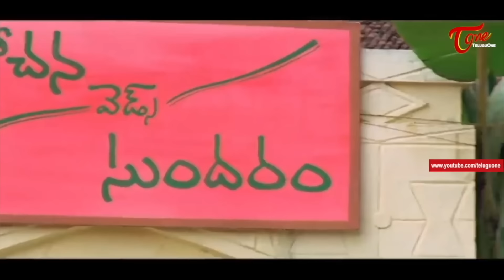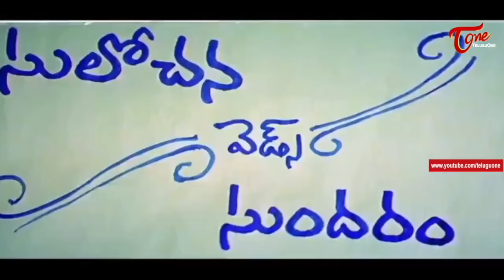శోభనం రాత్రి కరెంటు పోతే.. Telugu Comedy Scenes | NavvulaTV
Mallikharjuna Rao Comedy Scenes, Telugu Movie Comedy Scenes Back To Back.